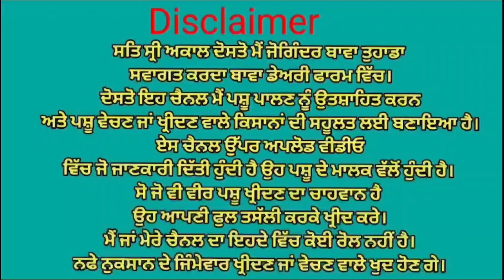ਮੁੱਲ 20,000 😱😱 ਤੋਕੜ ਗੱਬਣ ਗਾਵਾਂ ਤੇ ਮੱਝ ਵਿਕਾਉ 👌👌Bawa dairy farm